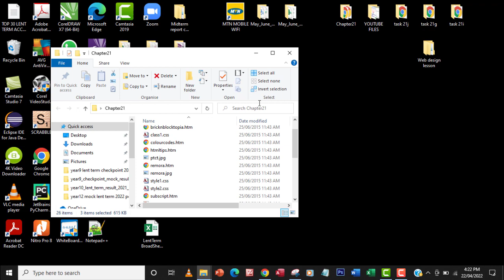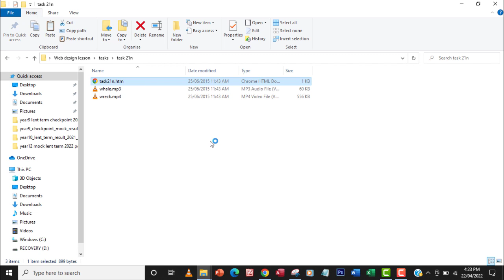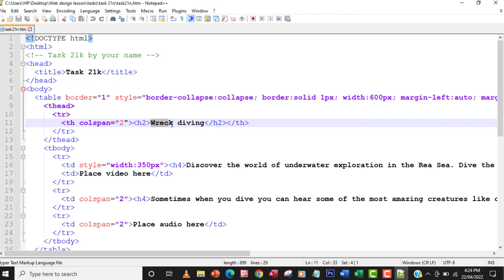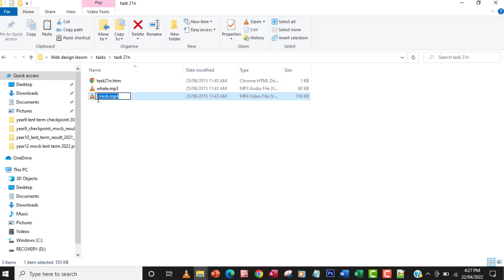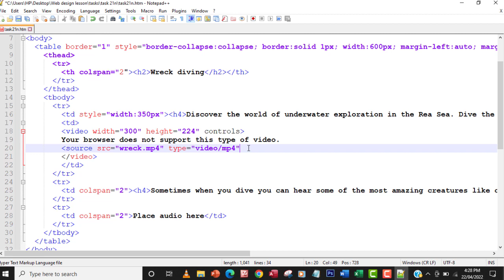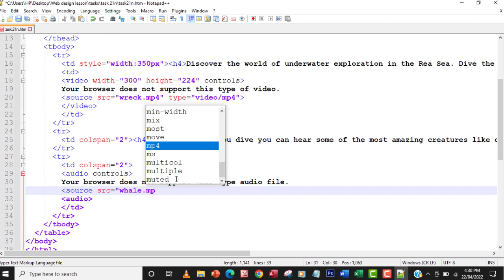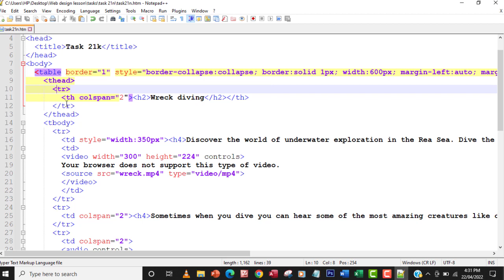Task21n | Insert Video and Audio files in HTML Table | IGCSE ICT | Web design | Hodder Education